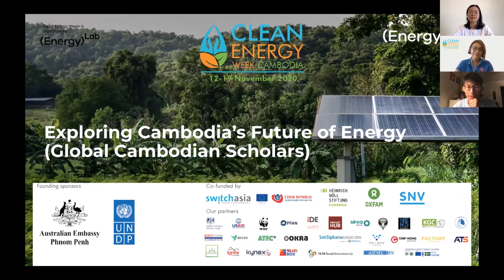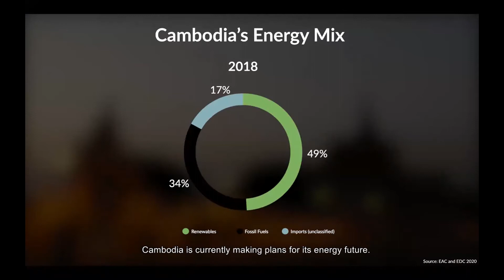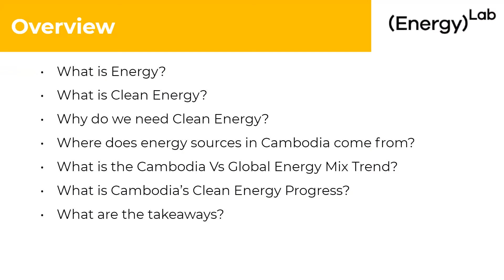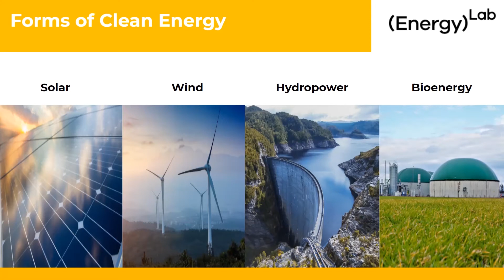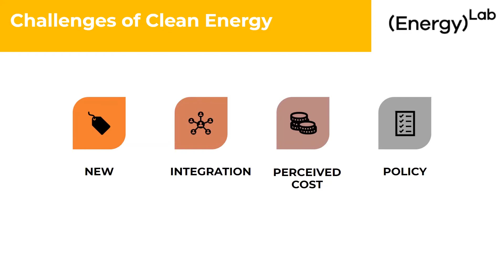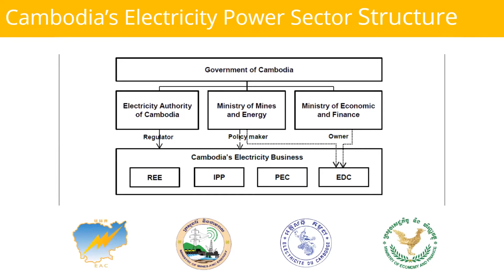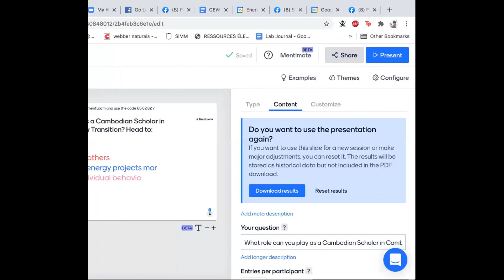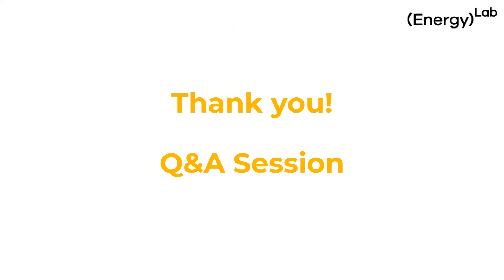Webinar: Exploring Cambodia's Energy Future for Global Cambodian Scholars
As future leaders, we must consider where our energy comes from and how it can be sustainable as we use it every day. Topics ranging from the introduction of different types of clean energy to energy efficiency and career in clean energy will be discussed.